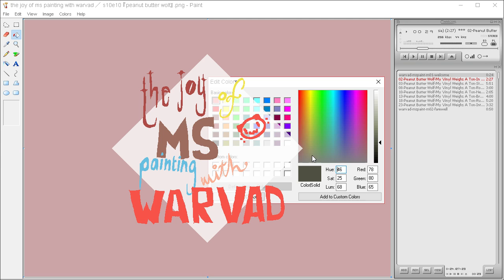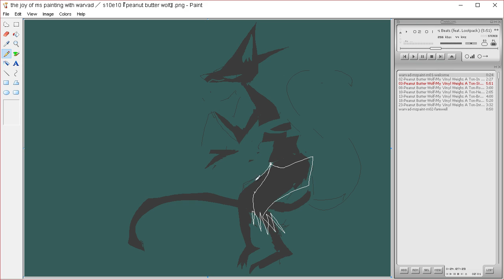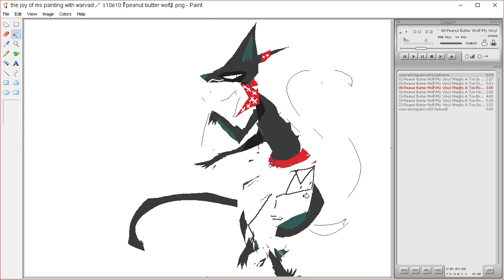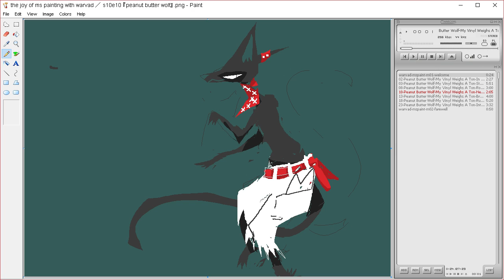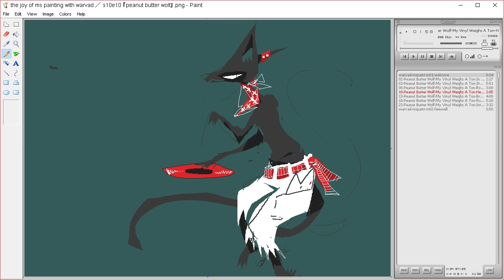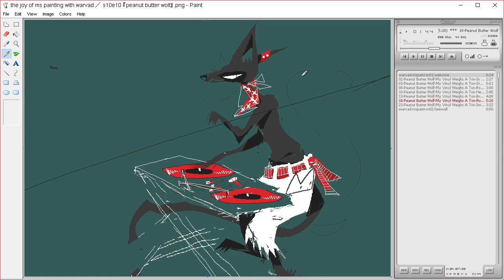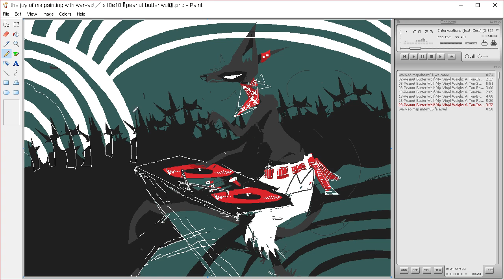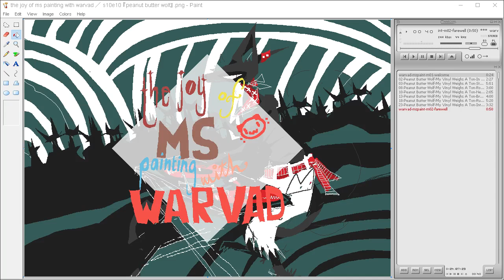the joy of ms painting s10e10 『 peanut butter wolf 』